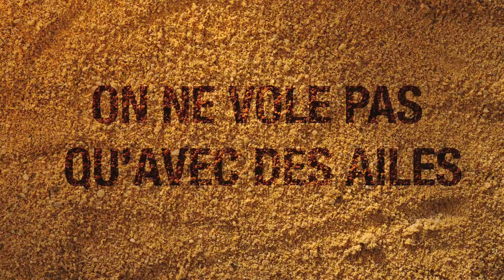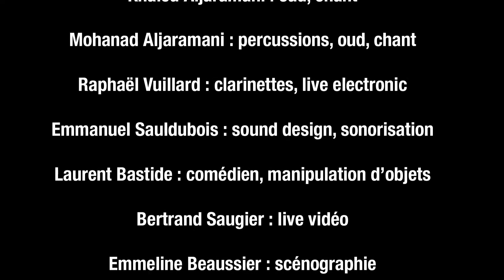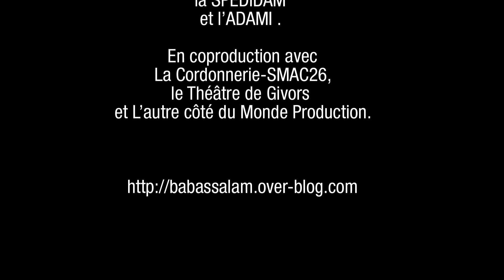04 Vidéo Bab Assalam